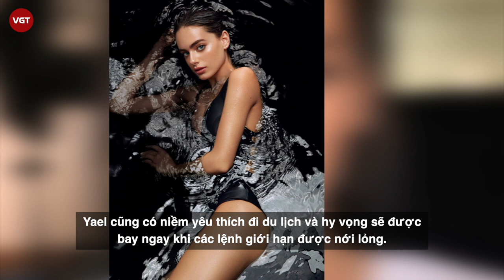Yael Shelbia | Người phụ nữ đẹp nhất hành tinh, lột xác từ gái quê Israel thành quý cô sang chảnh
Yael Shelbia sinh năm 2001, đến từ Nahariya, Israel – cùng quê với ngôi sao Wonder Woman 1984 Gal Gadot. Gia đình Shelbia gốc Tunisia - một đất nước nghèo ở châu Phi, Yael là con út trong gia đình có 6 người con, sống ở một thị trấn nhỏ phía Bắc Israel. Mẹ cô là nhà môi giới kiêm thủ thư, bố là giám sát viên nhà máy. Bố mẹ cô khá nghiêm khắc vì gia đình theo đạo nhưng luôn ủng hộ con đường cô lựa chọn.
Bên cạnh nhan sắc trời cho, cô gái Israel còn sở hữu thân hình nóng bỏng với chiều cao 1m74, số đo 3 vòng của chân dài 10x là 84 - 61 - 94. Yael Shelbia có đường nét khuôn mặt toát lên vẻ vừa ngây thơ, vừa gợi cảm. Một trong những điểm thu hút nhất của Shelbia là đôi mắt màu xanh lá cây hút hồn, chỉ 2% dân số thế giới có màu mắt trên.